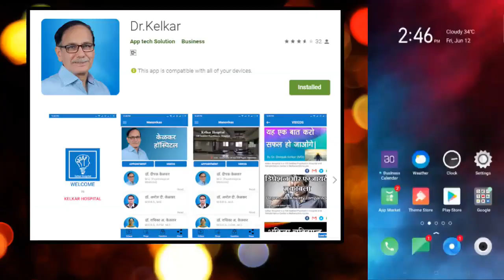How to control Mind ? - By Dr. Deepak Kelkar (MD) Psychiatrist Hypnotherapist Sexologist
• Psychiatrist
• Hypnotherapist
• Psychotherapist,
• De-addiction Specialist
• Sexologist

     3 )Kelkar Hospital Channel